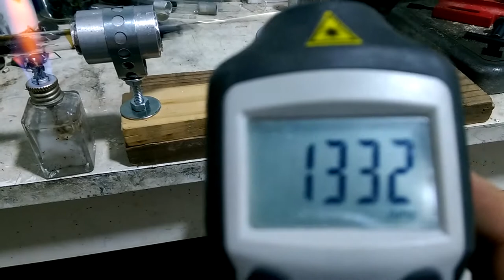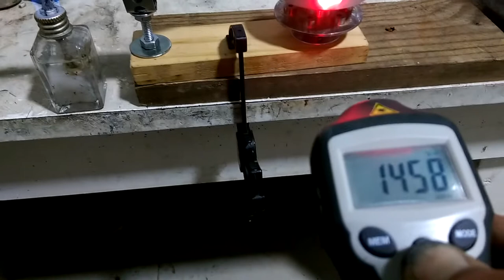Stirling engine. Lamina flow 1500 rpm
Pequeno motor lamina flow. Velocidade acima da média.